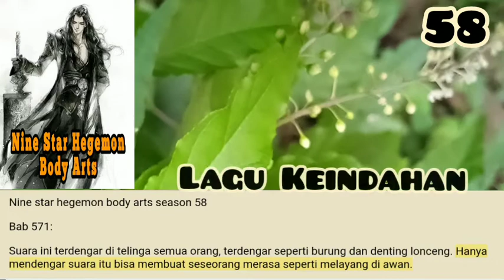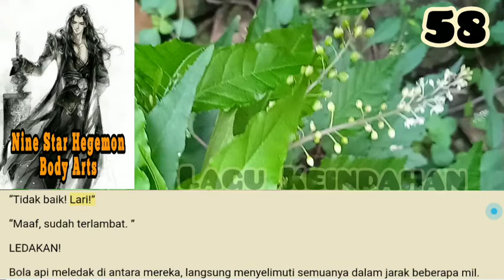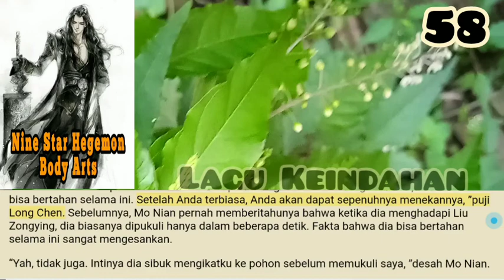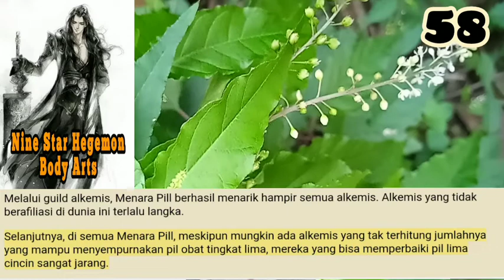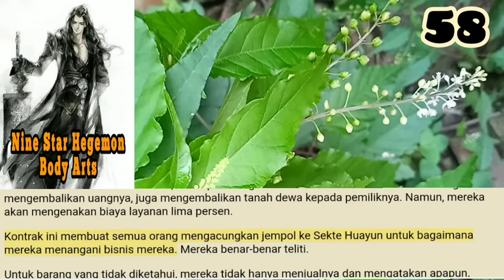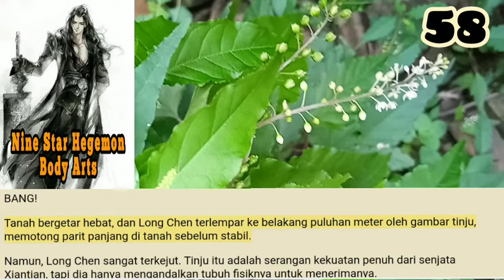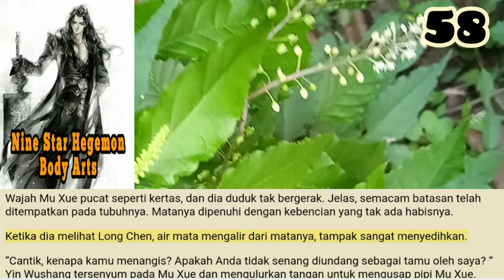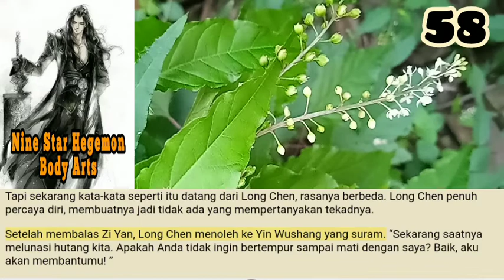Lagu Keindahan, NSHBA 58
Telapak tangan Liu Zongying menghantam dada Long Chen, menyebabkan darah dan qi membalik ke dalam dirinya.
Tapi setelah mendorongnya ke samping, dia melihat Mo Nian sudah menghilang melewati ujung jalan. Liu Zongying mendengus marah dan menembaknya.

storian gallery